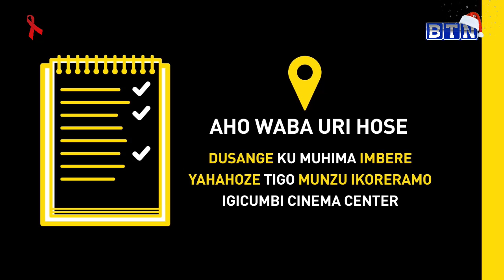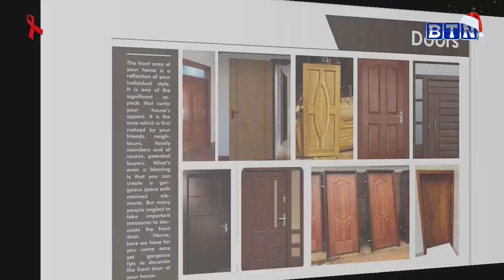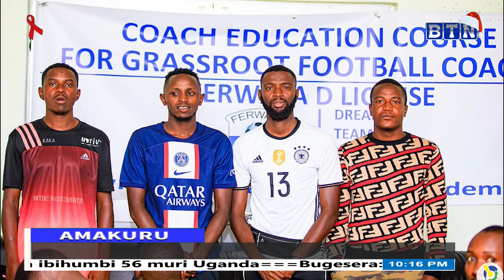Amakuru ya saa Tatu:27/12/2022